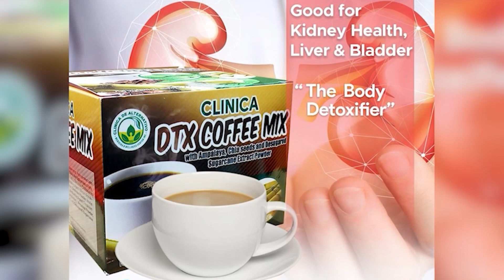LALAKI NGA NAHULOG SA TRISKOL NGA NAGADALAGAN, UTOK SANG LALAKI NAGLAPTA SA DALAN SA SAN ENRIQUE